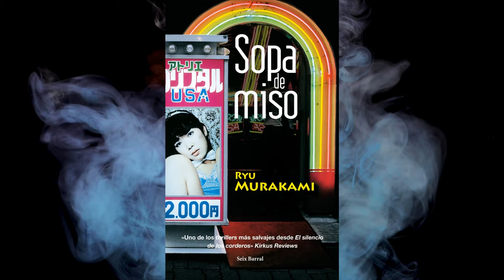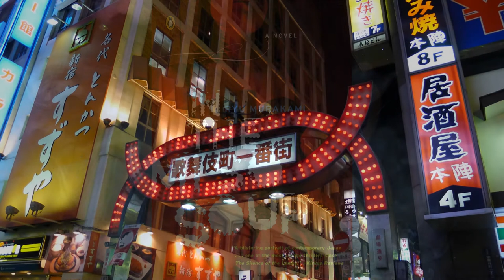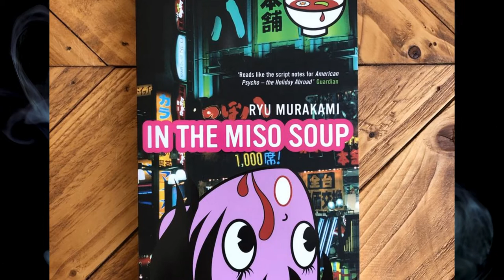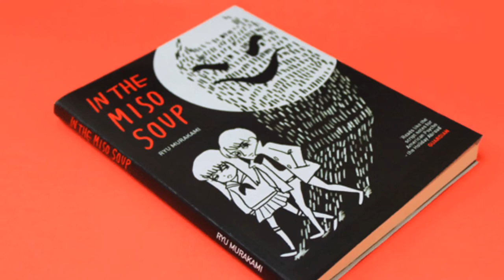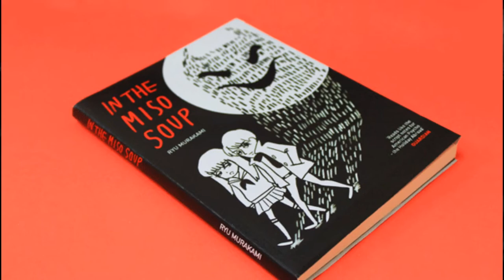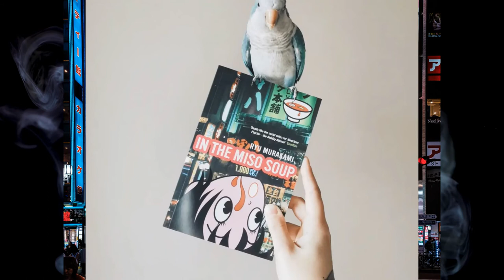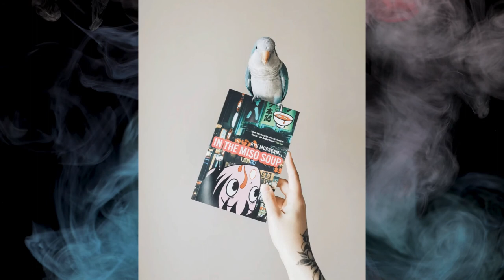Sopa de Miso - Ryū Murakami - 1997 | Reseña Sin Spoilers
Reseña sin spoilers de "Sopa de Miso" del autor Ryū Murakami!

📚 ¡Felices Lecturas! 📚